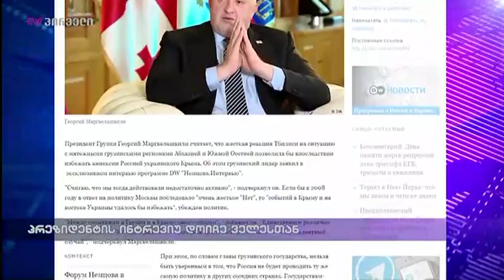პრეზიდენტის ინტერვიუ დოიჩე ველესთან